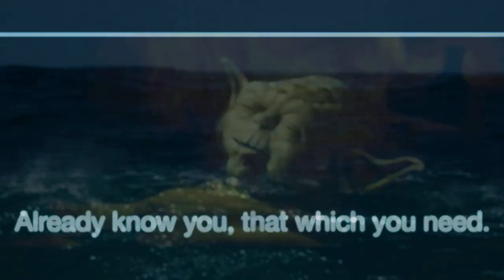Orca-tastic Symbolism: What Killer Whales Teach Us About Life & Spirituality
Dive into the mesmerizing world of killer whales with our captivating video, "Orca-tastic Symbolism: What Killer Whales Teach Us About Life & Spirituality." 🐋✨

Have you ever wondered about the profound lessons that these magnificent creatures can offer? Join us on a journey to uncover the hidden symbolism behind killer whales, orcas, and how they can enrich our understanding of life and spirituality.

🌊 Explore Deep Insights: Discover the remarkable parallels between the lives of killer whales and our own journeys. From their strong family bonds to their exploration of the unknown, these oceanic giants have much to teach us.

🌌 Spiritual Connections: Delve into the spiritual world as we explore how killer whales bridge the gap between the physical and metaphysical realms. Their symbolism transcends boundaries, inviting us to connect with the universe on a deeper level.

🎵 The Language of Emotion: Witness the captivating communication of killer whales, expressed through hauntingly beautiful songs. These melodies mirror the complexity of human emotions and the interconnectedness of all living beings.

🌍 A Call for Conservation: As stewards of the Earth, it's our responsibility to protect these incredible creatures and their habitats. Discover how the symbolism of killer whales aligns with the urgent need for environmental conservation.

💫 Embrace Wisdom: Through guided meditations and contemplative exercises, immerse yourself in the spiritual essence of killer whales. Allow their symbolism to guide you on a journey of self-discovery and harmony with nature.

Join us in deciphering the messages that orcas carry across the oceans, reminding us of the beauty, unity, and wisdom that surround us. Are you ready to embark on this orca-tastic adventure?

Explore our store for exclusive products inspired by the grace and symbolism of killer whales, and let their wisdom become a part of your journey.